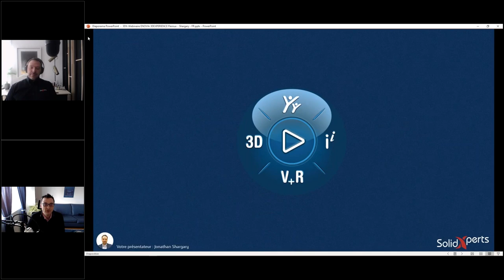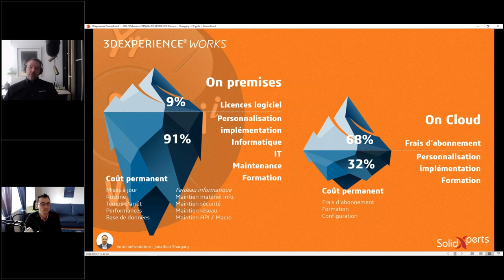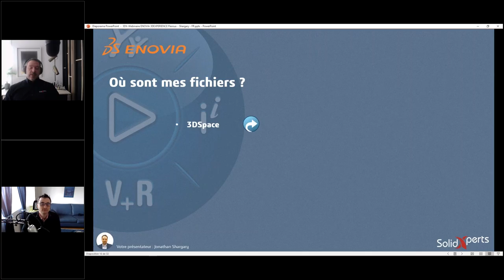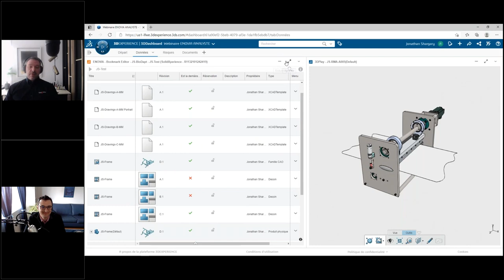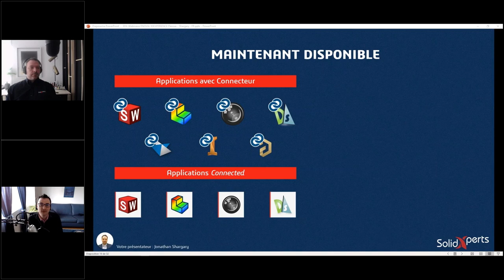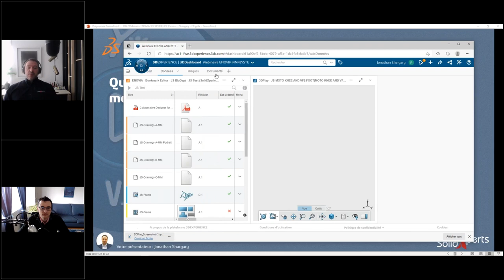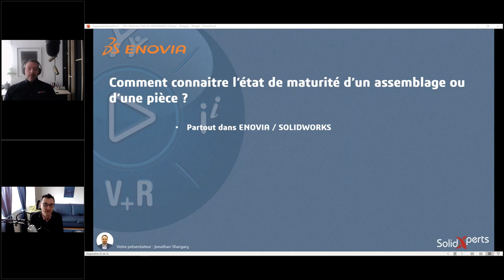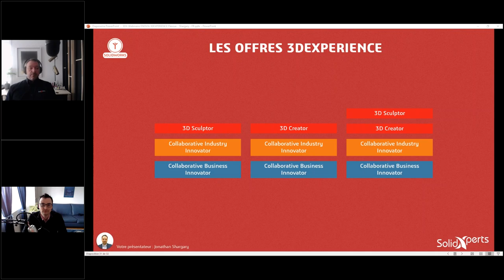Naviguez dans les changements de produits avec ENOVIA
La production a trouvé un problème ? Pas de problème ! Le changement est un élément naturel du cycle de conception, et ENOVIA fait de la mise en place et du suivi du changement un jeu d'enfant.

ENOVIA est une boîte à outils basée dans le nuage pour la gestion des données et du cycle de vie des produits, dont l'objectif est de gérer de manière transparente toutes les étapes du développement des produits. Partagez les conceptions et les itérations ainsi que la documentation produit avec les parties prenantes et les membres de l'équipe, gérez les projets en assignant des tâches et collaborez en temps réel, le tout dans le nuage.

Rejoignez notre Xpert, Jonathan Shargary, dans ce webinaire d'une heure où il améliorera sa boîte à outils SOLIDWORKS avec des outils de gestion de données de nouvelle génération. Découvrez comment l'utilisation des outils de gestion du cycle de vie des produits dans ENOVIA permet des actions de changement transparentes et un processus d'approbation rationalisé, le tout dans de façon dématérialisé et dans le nuage.

A propos de notre présentateur : Jonathan est notre spécialiste de la 3DEXPERIENCE, utilisateur de SOLIDWORKS depuis +20ans et de la 3DEXPERIENCE depuis maintenant 5 ans, il est depuis toujours passionné par le design. Il a à cœur de positionner l'utilisateur comme facteur principal de toutes ses conceptions. Constamment à la recherche de nouvelles façons de présenter les choses, il aime surprendre dans la simplicité. Sa passion pour le beau et le fonctionnel l'a conduit de l'architecture navale au design industriel. Au sein de SolidXperts depuis +15ans, ce concepteur 3D sénior et accompli partage sa passion en présentant le logiciel SOLIDWORKS et la 3DEXPERIENCE partout au Québec.